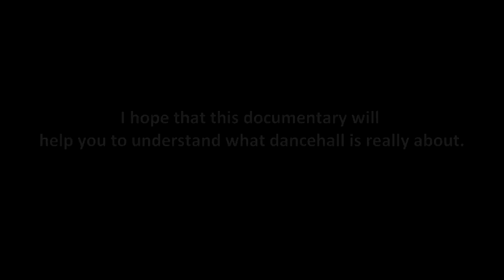DANCEHALL DOCUMENTARY - Message Tr888 from Jamaica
JOIN TR888 TEAM & GO WITH US TO JAMAICA IN SUMMER 2016,
more details on fb, find me: Monika Tr Ja

Answearing questions about what dancehall is, how versatile it is, what are the differences between males and females moves, what inspires dancers to create new dance moves, how do they see other dancers around the world and can they create a dancehall steps, do Jamaicans think dancehall steps should be registered.

In this movie there are different opinions of different people and of course - you don't have to agree with each of them, this is just giving you something to think about. These are the different points of views of the people who are the culture, but they have one common message: respect dancehall.

Big up to all who helped in this project & who agreed to be a part of it! It was really hard to fiinish it (first recordings were taken in June 2013), but we made it! THANK YOU!

Excuse me the poor quality, it was all recorded during last 2 years of my trips to Jamaica by my mobile phone camera (it's a no-profitable production), but the MESSAGE is here the most important. I hope this documentary will help worwide (this why there are english subtitles) to understand better what dancehall is.

ONE DANCE ONE LOVE!
TR888!
Monika